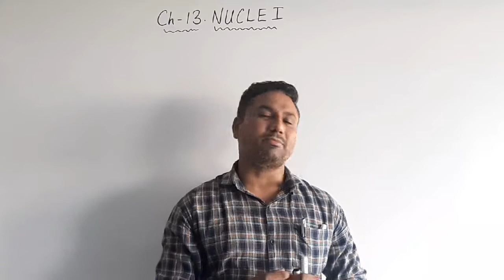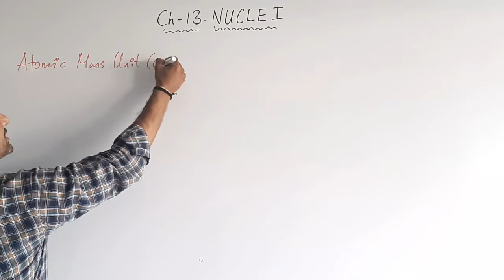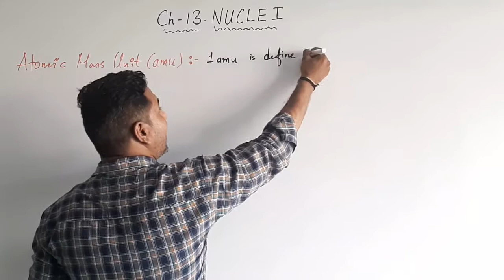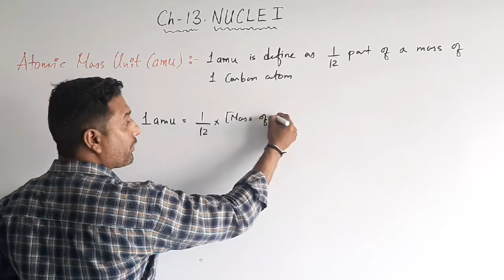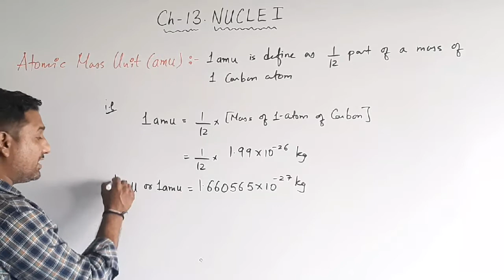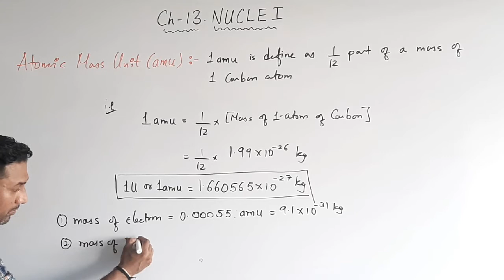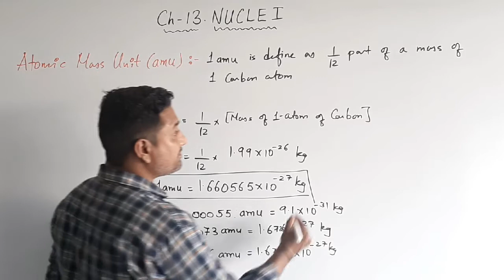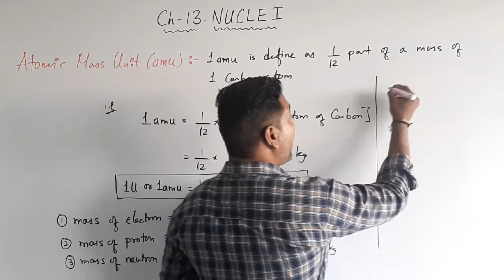ATOMIC MASS UNIT (amu)